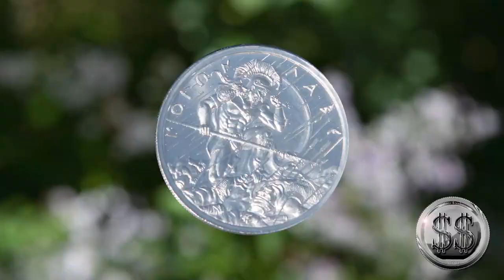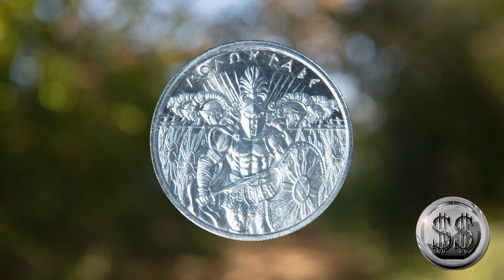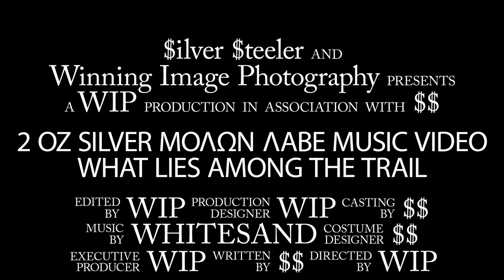What Lies Among The Trail Music Video 2 oz silver Molon Labe (ΜΟΛΩΝ ΛΑΒΕ)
We took the new Nikon D850 and a Samsung Galaxy 8 Active to Summit Lake State Park in Indiana to see what lies among the trail. What we found was all 7 Types of the Molon Labe (ΜΟΛΩΝ ΛΑΒΕ) 2 oz silver rounds and beautiful nature.